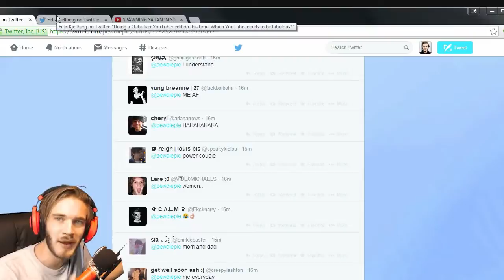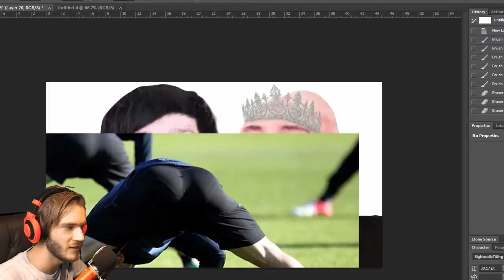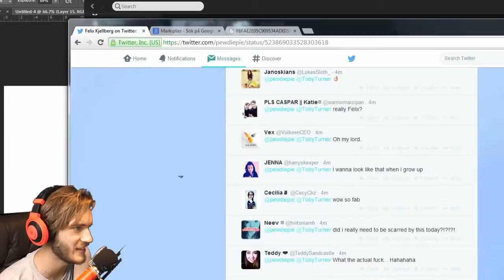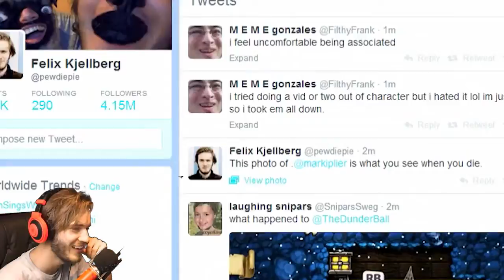PHOTOSHOPING YOUTUBERS 2014 HD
Assistance for persons with Disabilities
 Помощь для инвалидов
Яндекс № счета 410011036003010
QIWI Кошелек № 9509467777